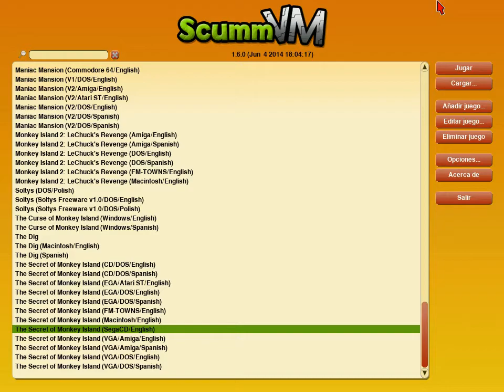[Old Videogame Music] The Secret of Monkey Island (Sega/Mega CD, YM2612 - ScummVM)